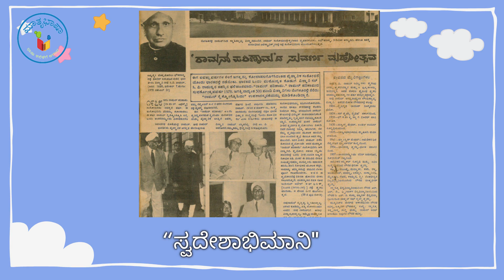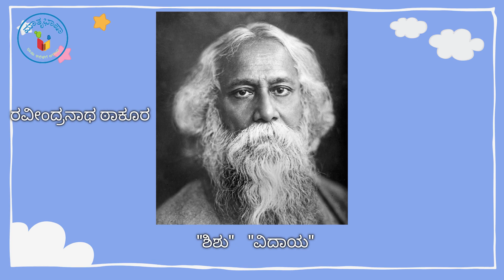ನಾನು ಪ್ರಾಸ ಬಿಟ್ಟ ಕಥೆ - ಮಂಜೇಶ್ವರ ಗೋವಿಂದ ಪೈ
Discover the joy of studying Kannada academics with the Matrubhasha app – grab it now! 📚📲
Don't wait! Dive into Matrubhasha today! 🟢🍏

ಮೊದಲೆಲ್ಲಾ ಕವಿತೆಗಳನ್ನು ಬರೆಯಬೇಕೆಂದರೆ ಅದಕ್ಕೆ ನಿರ್ದಿಷ್ಟ ಬದ್ಧ ಪದ್ದತಿ ಇತ್ತು. ಆಗೆಲ್ಲ ಕವಿಗಳು ಒಂದೇ ಒಂದು ಮಾತ್ರೆಯ ವ್ಯತ್ಯಾಸವಾಗದಂತೆ ತಮ್ಮ ಕವಿತೆಗಳನ್ನು ಛಂದೋಬದ್ಧವಾಗಿ ಬರೆಯಬೇಕಿತ್ತು. ಆಗಿನ ಕಾಲದ ಕವಿಗಳಿಗೆ ಛಂದಸ್ಸು ಶಾಸ್ತ್ರದ ಆಳವಾದ ಜ್ಞಾನವಿತ್ತು. ಹಳೆಗನ್ನಡ, ನಡುಗನ್ನಡದ ಶಬ್ದಗಳನ್ನು ಅವುಗಳ ಅರ್ಥಗಳನ್ನು ಅವರು ಬಲ್ಲವರಾಗಿದ್ದರು.
 ಅಲ್ಲದೆ ಕಾವ್ಯ ಲಕ್ಷಣವನ್ನು ಸಾಹಿತ್ಯ ಮೀಮಾಂಸೆಯನ್ನು ಅವರು ಓದಿಕೊಂಡಿರಬೇಕಿತ್ತು. ತಮ್ಮ ಮನಸ್ಸಿನಲ್ಲಿ ಮೂಡಿಬಂದಂತಹ ಯಾವ ಭಾವವೇ ಆಗಲಿ ಅದನ್ನು ಅವರು ಅತ್ಯಂತ ಶಿಸ್ತು ಬದ್ಧವಾದ ಶಾಸ್ತ್ರ ಸಿದ್ಧವಾದ ಚೌಕಟ್ಟಿನಲ್ಲೇ ಪ್ರಕಟಿಸಬೇಕಿತ್ತು. ಅಂಥಕಾಲದಲ್ಲಿ ಕವಿ ಒಬ್ಬ ತಾನು ಪ್ರಾಸವನ್ನು ಬಿಟ್ಟು ಬರೆಯುವೆ ಎಂದರೆ ಅದೊಂದು ಕ್ರಾಂತಿಕಾರಕ ಘೋಷಣೆ ಹೌದೆನ್ನಬಹುದು. ಪ್ರಾಸ ಬಿಟ್ಟು ಬರೆಯುವುದು ಕಾವ್ಯವೇ ಅಲ್ಲ ಎನ್ನುವಂತಹ ಕಾಲದಲ್ಲಿ ಕವಿಯೊಬ್ಬ ತಾನು ಪ್ರಾಸವನ್ನು ಬಿಟ್ಟು ಬರೆಯುವೆ ಎಂದರೆ ಅದೊಂದು ಕ್ರಾಂತಿಕಾರಿ ಘೋಷಣೆ ಹೌದಾಗಿತ್ತು.
ಮಂಜೇಶ್ವರ ಗೋವಿಂದ ಪೈಗಳು ಮೊದಲ ಬಾರಿಗೆ ಕನ್ನಡದಲ್ಲಿ ಪ್ರಾಸವನ್ನು ಬಿಟ್ಟು ಬರೆಯುವ ಧೈರ್ಯ ತೋರಿದರು. ಅವರು ಹಾಗೆ ಬಿಟ್ಟದ್ದು ಅಂತ್ಯ ಪ್ರಾಸವನ್ನೇನು ಅಲ್ಲ ಕೇವಲ ಆದಿ ಪ್ರಾಸವನ್ನಷ್ಟೇ. ಆದರೆ ಅದೊಂದೇ ಕಾರಣಕ್ಕೆ ಅವರನ್ನು ತುಚ್ಚವಾಗಿ ನೋಡಿದ ಪಂಡಿತರು ಇದ್ದರು. ಕೆಲವು ವಿದ್ವಾಂಸರು ಪೈಗಳನ್ನು ಕವಿಗಳ  ಬಳಗದಿಂದ ಹೊರಗಿಟ್ಟಿದ್ದು ಉಂಟು. ನವ್ಯ ಕಾವ್ಯವೆಂಬ ಪ್ರಕಾರ ಪ್ರಾರಂಭವಾದ ಮೇಲೆ ಅಂತ್ಯಪ್ರಾಸವನ್ನು ಕೈ ಬಿಡಲಾಯಿತು. ಸ್ವಚ್ಛಂದ ಲಯ ಎಂಬ ಹೊಸ ಅಂಶವು ಕಾಣಿಸಿಕೊಂಡಿತು. ಕಾವ್ಯಕ್ಕೆ ಬೇಕಿರುವುದು ಪ್ರಾಸವಾಗಲಿ, ಶಬ್ದ ಚಮತ್ಕಾರವಾಗಲಿ, ಛಂದಸ್ಸಾಗಲಿ ಅಲ್ಲ. ಅಲ್ಲಿ ಭಾವವೇ ಮುಖ್ಯ ಎಂಬ ತರ್ಕ ಮುಂದೆ ಬಂತು. ಕವಿತೆ ಅರ್ಥವಾಗುವಂತಿರಬೇಕು ಎಂದು ಒಂದು ಬಣ ವಾದಿಸಿದರೆ ಕವಿತೆ ಅರ್ಥವತ್ತಾಗಿರಬೇಕು ಎಂದು ಇನ್ನೊಂದು ಬಣವು ವಾದಿಸಿತು. ಕಳೆದ 150 ವರ್ಷಗಳಲ್ಲಿ ಕವಿಯು ಬಗೆ ಬಗೆಯ ರೂಪ ವಿನ್ಯಾಸ ಧೋರಣೆಗಳು ತಳೆದಿದ್ದನ್ನು ನಾವು ನೋಡುತ್ತೇವೆ. ರಾಷ್ಟ್ರಕವಿ ಗೋವಿಂದ ಪೈಗಳು ತಾವು ಪ್ರಾಸ ಬಿಟ್ಟು ಕವಿತೆಯನ್ನು ಬರೆದ ಪ್ರಸಂಗವನ್ನು ಉಲ್ಲೇಖಿಸುತ್ತಾರೆ. ತಮ್ಮ ಕಾವ್ಯದ ಕುರಿತು ಆಸಕ್ತಿ ಬೆಳೆದ ಬಗೆಯನ್ನು ಇಲ್ಲಿ ವಿವರಿಸಿದ್ದಾರೆ.